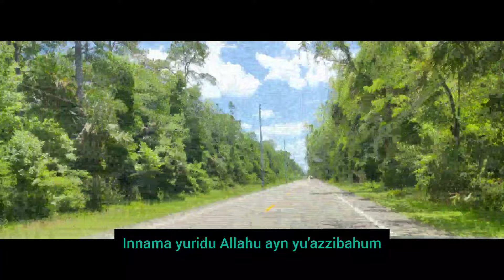Allah El solo es El que controla la sustancia